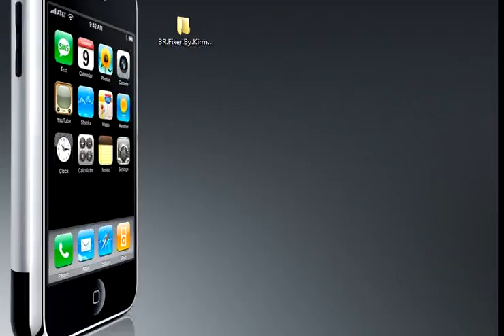BR Fixer v1.1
BR Fixer v1.1 By Kirma.
Fix Blackra1n and iTunes 9.1 as Blackbreeze.
Donc si souci avec Blackbreeze, utiliser BR Fixer v1.1
Vidéo by iPHONiX.FR